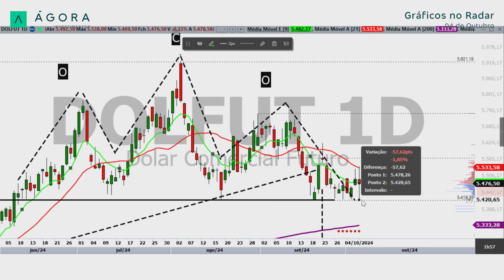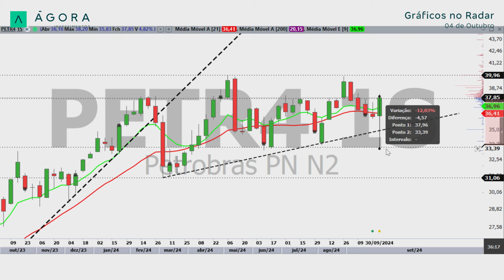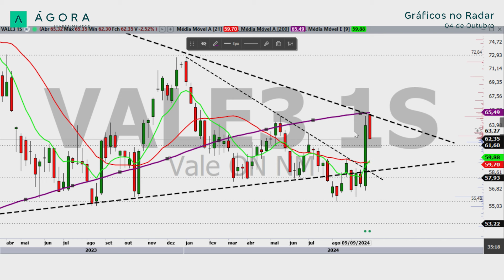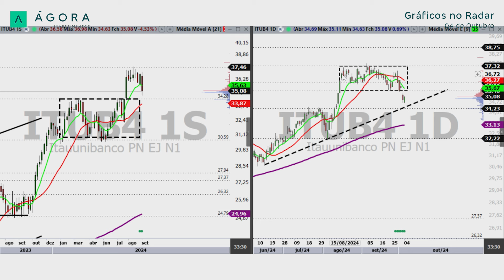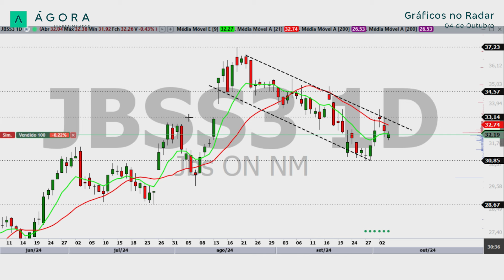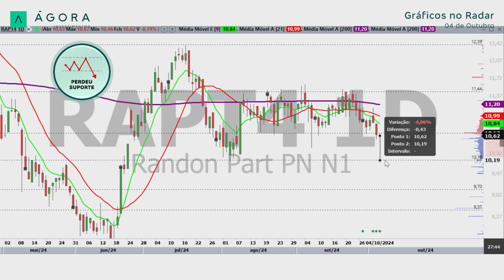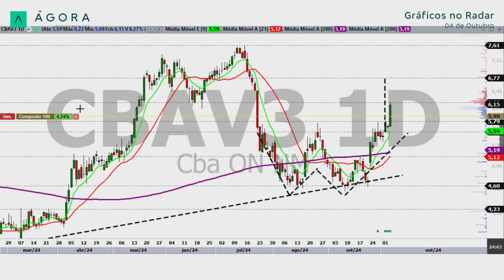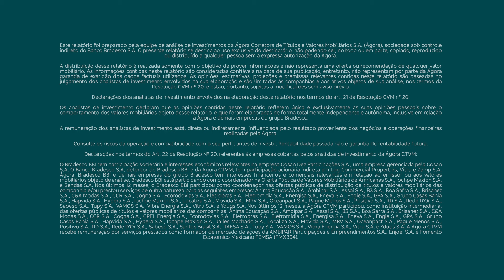Gráficos no Radar l CBAV3: Com recomendação de compra, tem upside adicional de 8% - 04/10/2024